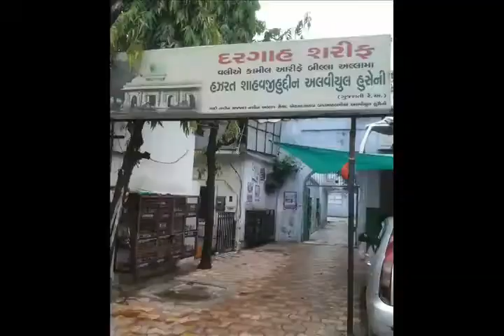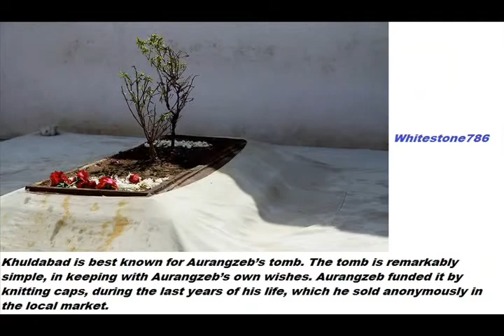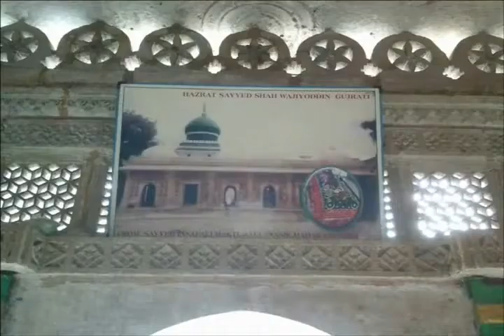65 Story Syed shah Wajihuddinn Shattari Gujrati